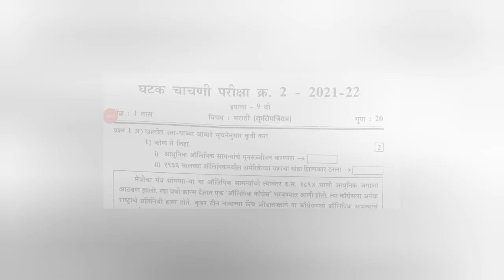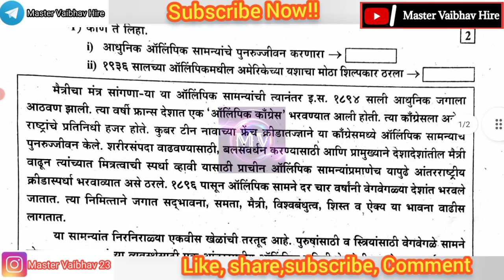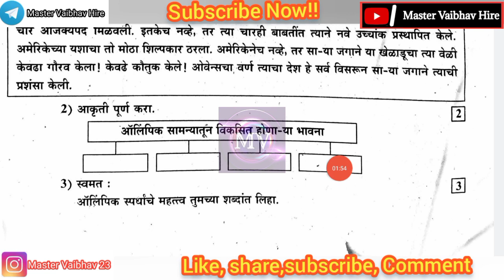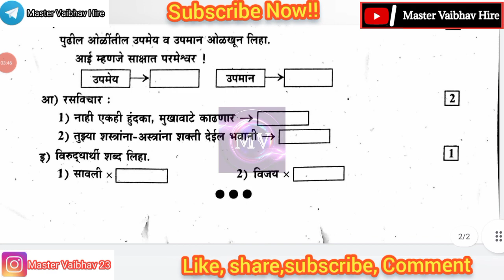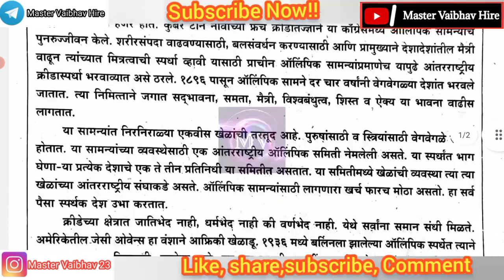Second Unit Test Std 9th Marathi Question Paper|| घटक चाचणी क्र-2 परीक्षा मराठी प्रश्नपत्रिका इ.9वी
घटक चाचणी क्र.2 इयत्ता9वी सर्व विषयाच्या प्रश्नपत्रिका 2022-23// Second Unit Test Std 9th All Subject Question Papers 2022-23|| By- Master Vaibhav Hire